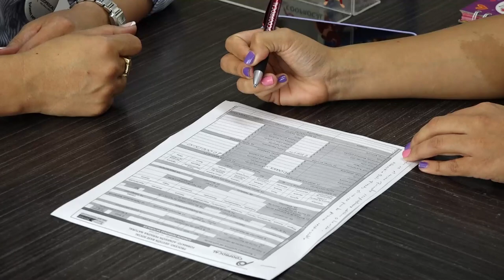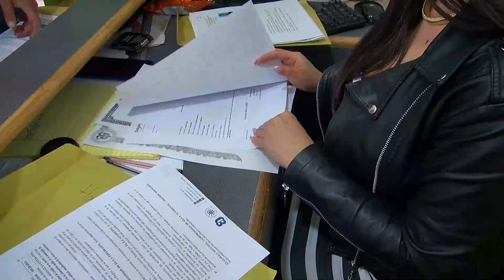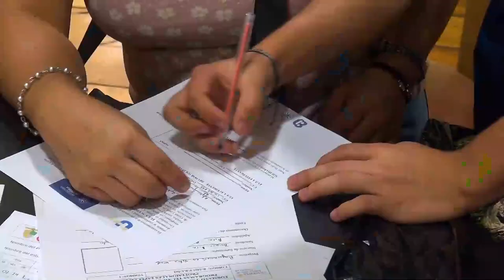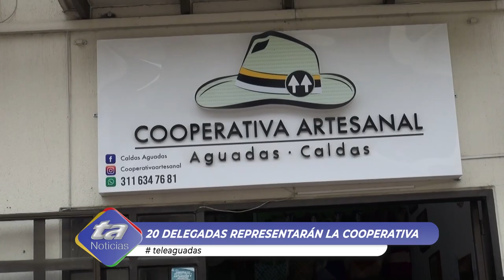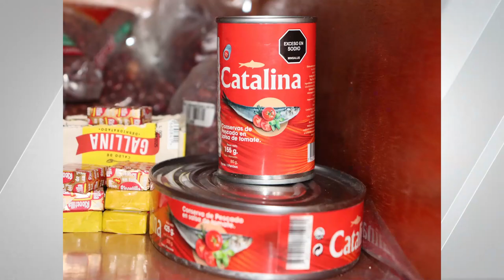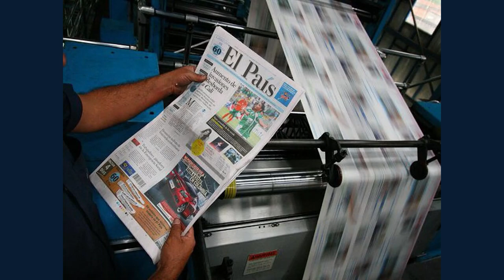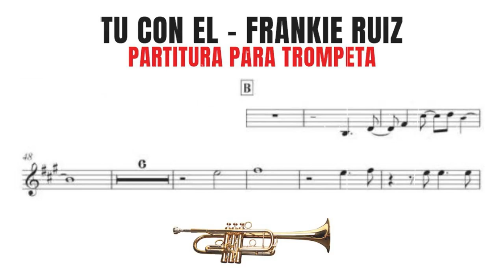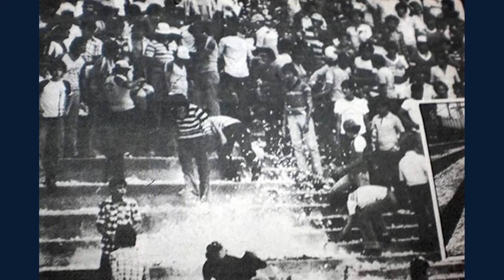RESUMEN TELEAGUADAS NOTICIAS 27 DE FEBRERO